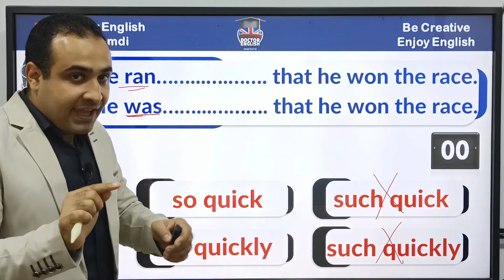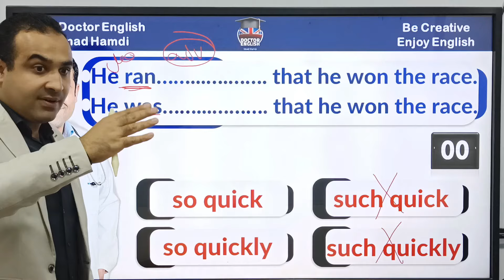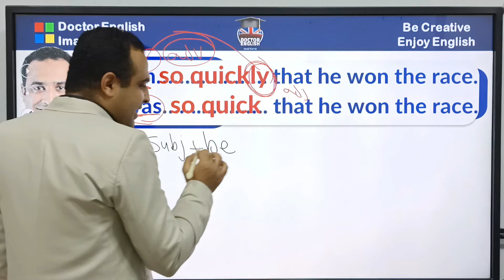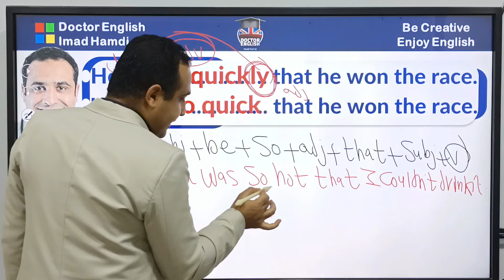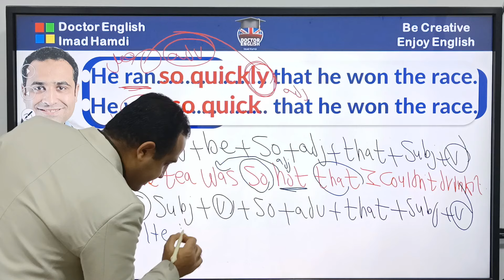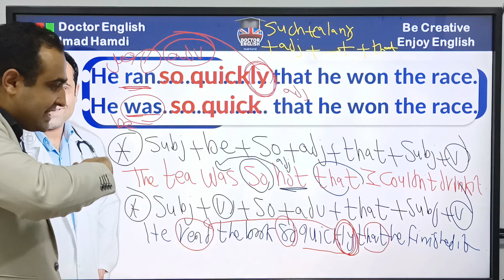سؤالين فيهم فخ🔥لو حليتهم مفيش سؤال يقف عليك في ثانوية عامة 🛑